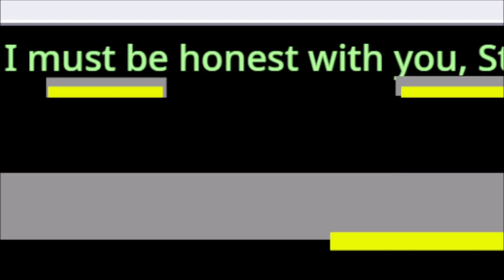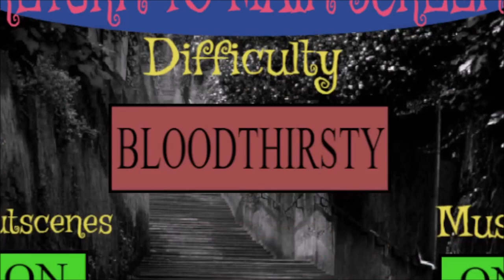Sewerside: WHOLE DAMN GAME trailer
Sewerside Vault of the 15 monkeys